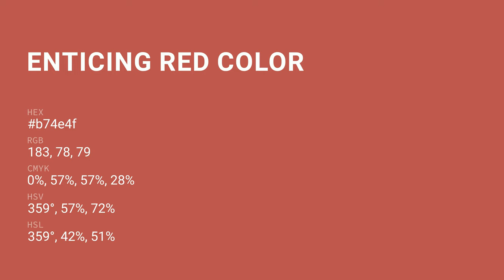Enticing Red color b74e4f hex Cool Brown color b74e4f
What color is Enticing Red ? b74e4f hex, Cool Brown color b74e4f

Hex b74e4f Color Code is also known as Enticing Red color

Hex b74e4f Color code in RGB color code model is created after adding 71.76% red color, 30.59% green color and 30.98% blue color.
Hex b74e4f Color code in CMYK color (process color) code model is generated after subtraction of 0% cyan, 57% magenta, 57% yellow, 28% black.